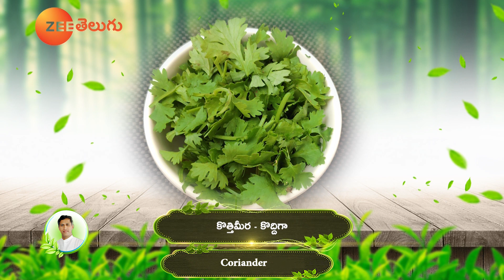దీన్ని ఈరోజే ట్రై చేసి ఎలా ఉందో కామెంట్ లో చెప్పండి 😍 Baby Corn Gravy Curry | Dr. Manthena's Kitchen